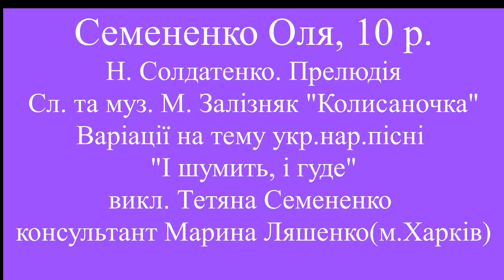Семененко Оля, 10 р., 1 клас. Обласний конкурс солістів-виконавців на народних інструментах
1. Н. Солдатенко. Прелюдія
2. Сл. і муз. М. Залізняк "Колисаночка"
3. В. Іщенко. Варіації на тему укр.нар.пісні "І шумить, і гуде"
Викладач Тетяна Семененко
Консультант - викладач-методист Марина Ляшенко (м.Харків)